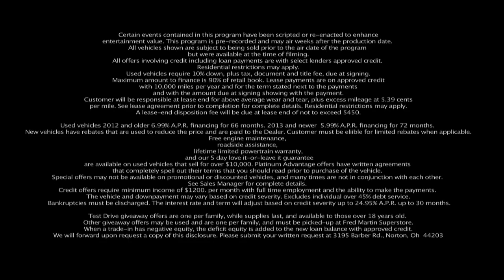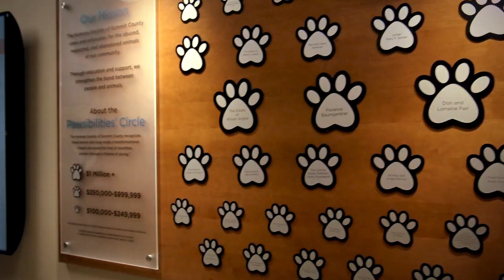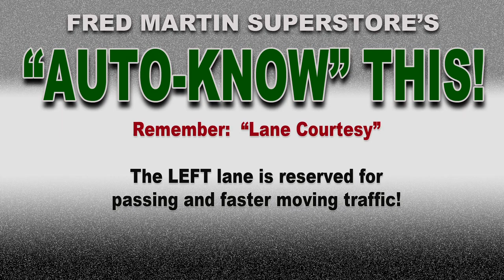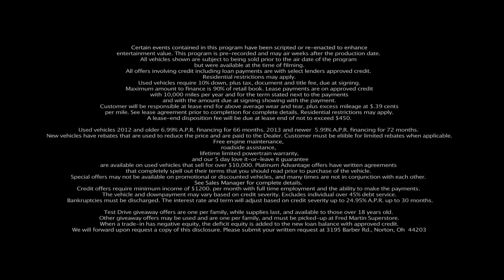Fred Martin Superstore's Car Connection 0227 WJW HD #388